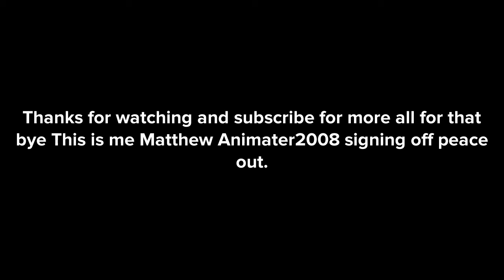Steven blows up Garnet’s car /Grounded BIG TIME